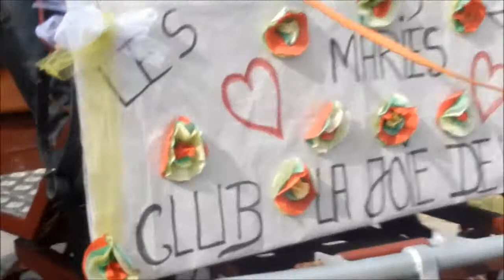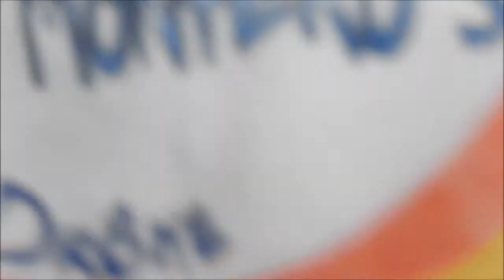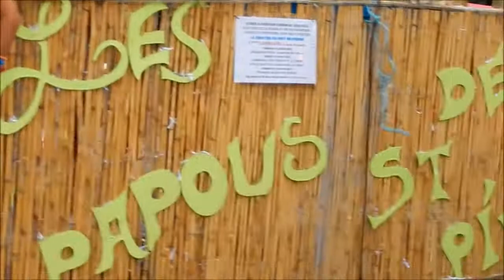VIRIVILLE JANNESAPEY 2014